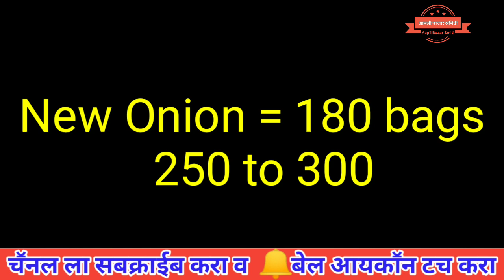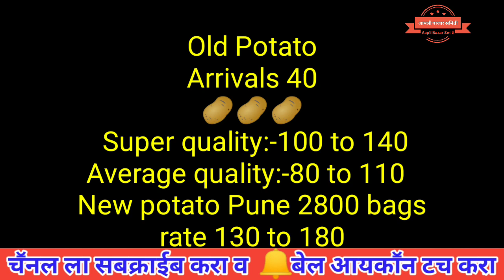पुणे APMC चे कांदा बाजार भाव दि.14/10/2019 # Onion price in pune APMC